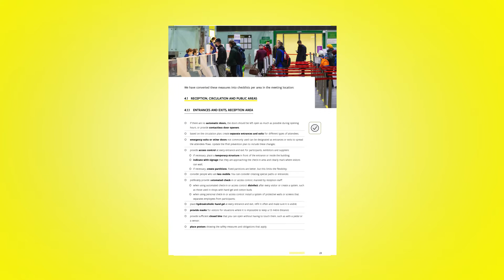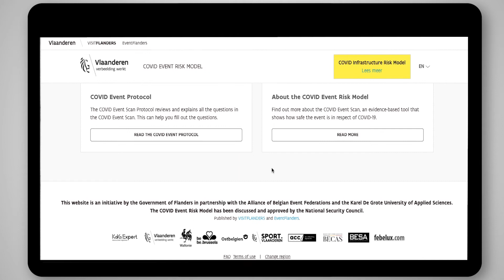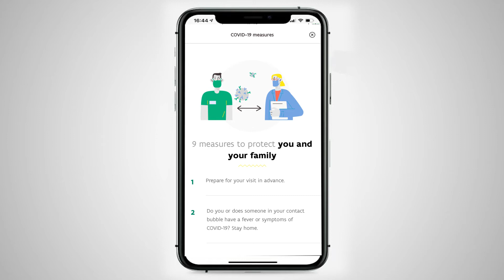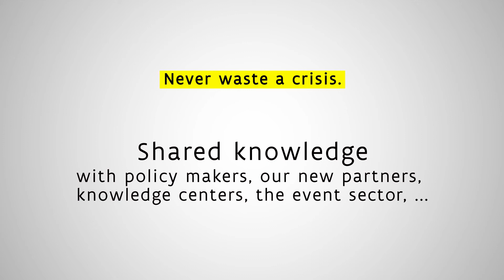Best Marketing Award 2020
Visit Flanders